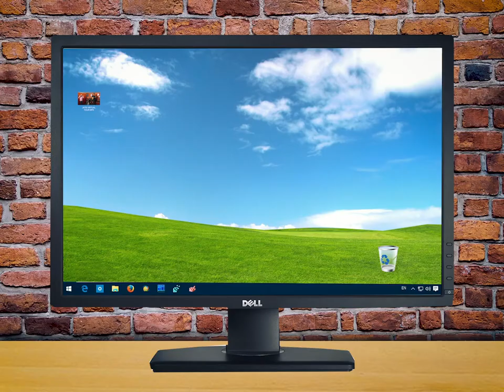Jonny and The Baptists VIRTUAL TOUR PROMO